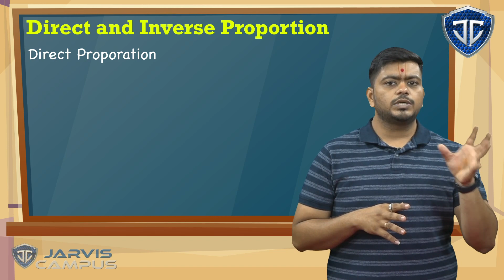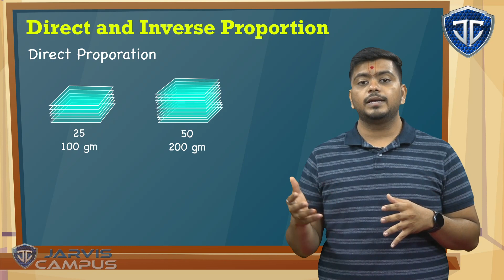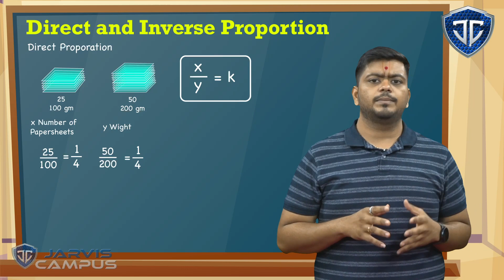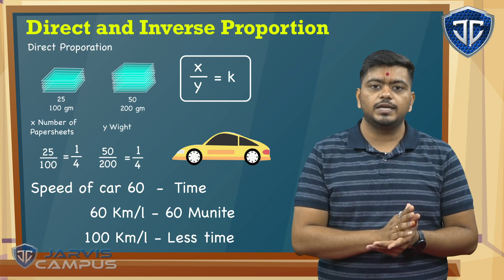STD 8 Ch 13 direct and inverse proportion